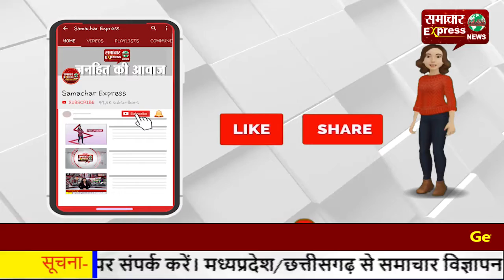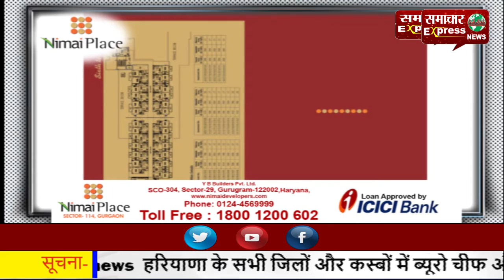भिलाई में धूमधाम के साथ मनी ईद मिलादुन्न